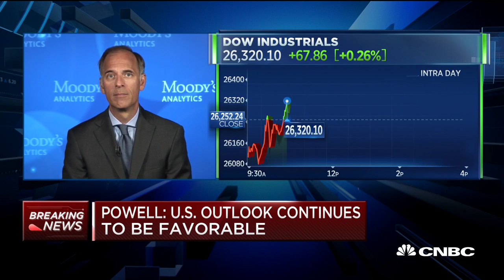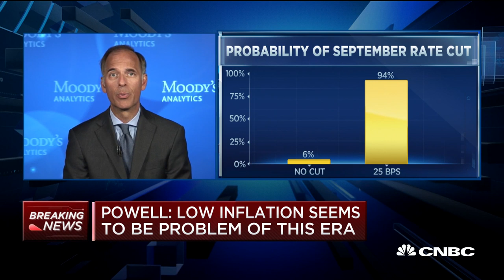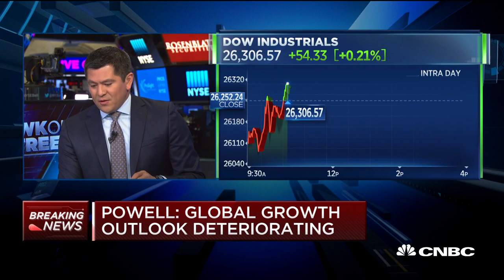Powell got it 'just right' in Fed speech, says economist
Moody's Analytics chief economist Mark Zandi joins "Squawk on the Street" to discuss the potential of an interest rate cut following a speech from Fed chair Jay Powell.